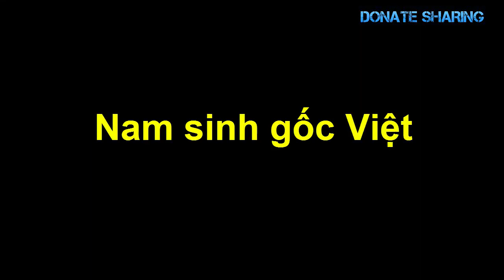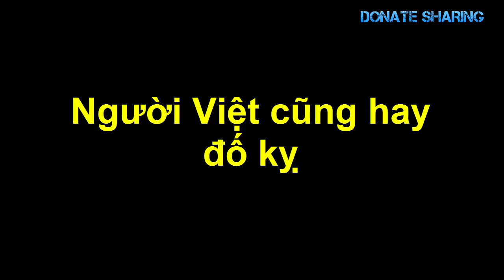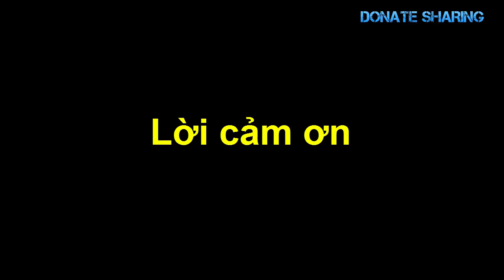Ô,ng Việt b,ị ô,ng Mỹ C,U,Ỗ,M M,Ấ,T 300.000 usd - Donate Sharing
cuộc sống Mỹ , định cư Mỹ